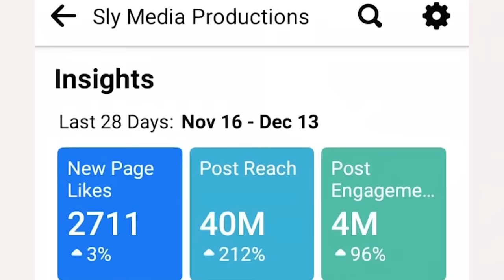Muzukuru wangu akafa zvisina tsarukano vanofungirwa panyaya iyi vozvipisa nemoto